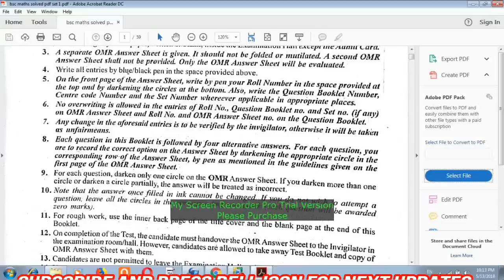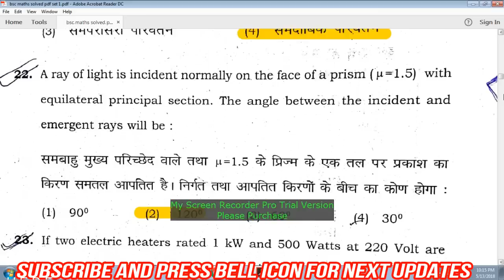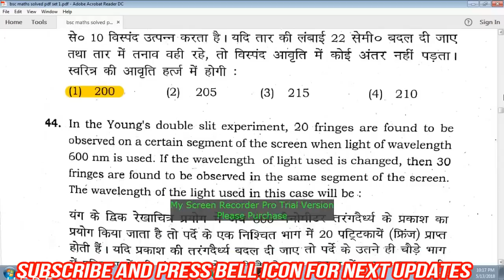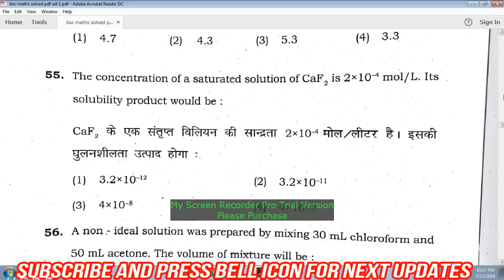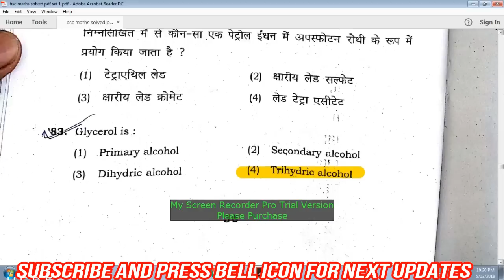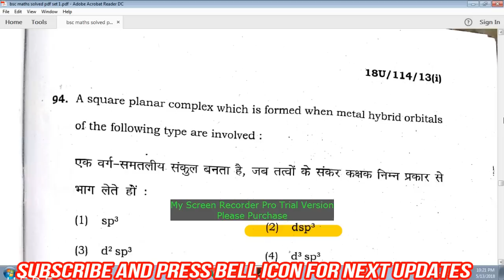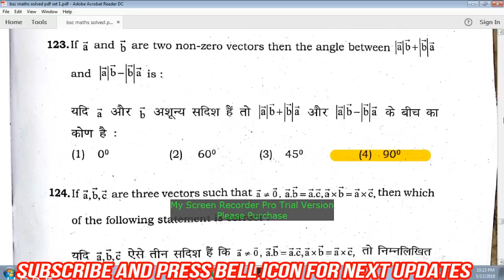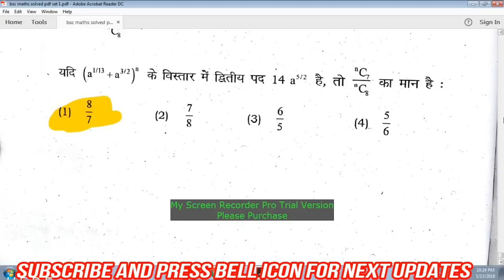BHU BSC MATHS ANSWER KEY 2018